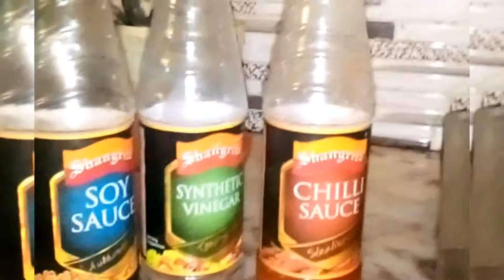VEGETABLE MACARONI by z4zubi || 10 MINUTES Pakistani STYLE MACRONI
ingredients:

Macroni packet

Onion- 1

tomato- 2

Capsicum- 1

Lemon 🍋 half

. and sauces